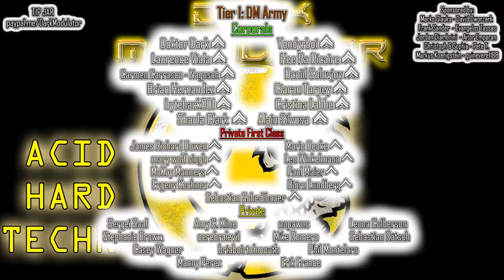ACID HARD TECHNO April May 2021 mix From DJ DARK MODULATOR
New channel on twitch for streams

00:00:00 01) Charlie Sparks - Acid Amy
00:06:22 02) JD - Azid LSD
00:11:26 03) Zeltak - Radical Acid
00:15:23 04) Giovanni Carozza - Out Of The Voice
00:20:26 05) Tomas Gaimaro - Dead End (Marbox Remix)
00:26:06 06) Michael D Knox - Serotonin (Tess Remix)
00:31:18 07) Eskha & Teh Climax - Behind The Smoking Room
00:36:32 08) Jaime Parra -Trust
00:40:26 09) Zebar - The Anniversary Of Your Death
00:45:07 10) Middle Aged Man With A Machine - Untitledcrave2.
00:49:23 11) Folacyd - Acid Meditation
00:53:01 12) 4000 Hz - She Likes To Go Hard
00:58:14 13) Hunter Beat - Daimon (Claas Herrmann Remix)
01:04:01 14) Hiddann - Acid Escap
01:08:24 15) Stefano TT - Brazilian Bass
01:15:39 16) SGARRA - Disaster
01:19:37 17) Illiya Korniyenko - Untitled 50
01:25:08 18) Axbla - Deep In The Underground
01:29:30 19) Uncrat - Engage

(1st Lieutenants)
Jordan Diambrini
Aitor Emparan
Christoph & Sophia
Pete T.
Markus Koenigstein
guinevere1188

(Corporals)

Doktor Dark
Carmen Carrasco - Nagusch
Yondyrboi
Laurence Viala
Hee Ra Dicaire
Daniil Solovjov
Brian Hernandez
Ciaran Tarpey
byteback001
Cristina Labbe
Shaula Clark
Alain Silvosa

Sebastian Schedlbauer
Winkelmann
McKay Manners
Paul Maier
Evgeny Kochnev
Björn Lundberg
Mario Becke

(Privates)
Sergei Saal
Amy C. Kline
nopawns
Leona Culberson
cerebralevil
Stephanie Brown
Mike Romero
Sebastian Rätsch
Erik France
briaboirtchmouth
Phil Montelaro
Manny Perez
Casey Wagner

5$  Private (No Rank)
10$ Private First Class
20$ Corporal

Tier 2 (30$ or more) : Shadow Dancers

30$ Sergeant
40$ Master Sergeant
50$ First Sergeant
60$ Sergeant Major

Tier 3 (70$ or more) : Dark Dancefloor Masters

70 $ Warrant Officer
80 $ Chief Warrant Officer 3
90 $ Chief Warrant Officer 5

100$   1st Lieutenant

150 Euros Captain
200 Euros Major
250 Euros Colonel
300 Euros Brigadier General
350 Euros Major General
400 Euros Lieutenant General
500 Euros General